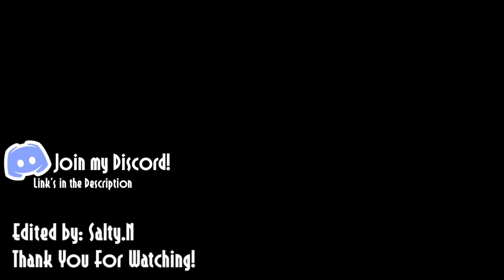Skullgirls Mobile: Opening Relics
I pulled Understudy.